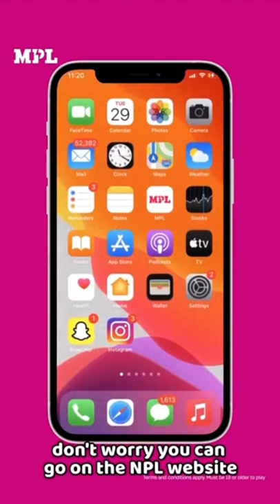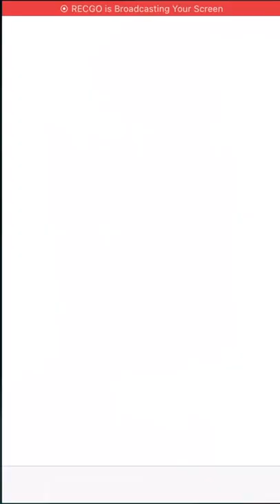Doomsday Clicker - Saving Up Some Of My Gold - Episode 43